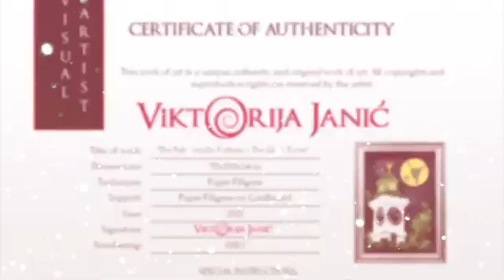Viktorija Janić - Visual Artist; PETROVARADINSKI SAT - SAHAT KULA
PETROVARADINSKI SAT - SAHAT KULA / THE PETROVARADIN FORTRESS - THE CLOCK TOWER

Sahat kula je simbol Petrovaradinske tvrđave i simbol grada Novog Sada. Nalazi se na Bastionu Sv. Luja i datira sa početka 18. veka. Ovo je bio dragoceni poklon austrijske carice Marije Terezije, koji je vremenom stekao izuzetan ugled najprepoznatljivije znamenitosti Novog Sada.

The Clock Tower is the symbol of the Fortress of Petrovaradin, and the symbol of the city of Novi Sad. It stands on the St. Louis Bastion and dates back to the beginning of the 18th century. This was a precious gift from the Austrian Empress Maria Theresa, and in time, gained the remarkable reputation of the most recognizable sight of Novi Sad.

Soundtrack: Pearl by Mark Mothersbaugh

Viktorija Janić
Visual Artist
The Art of Paper Filigree
SCULPTURES AND INSTALLATIONS
Global shipping is available.